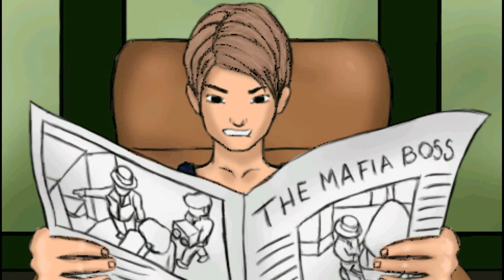The City Of Kaos (PC) OpenBor Version .1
This particular fighting game has an assortment of people to choose from,
I choose a person with the "hilarious" running attack (voice-wise)

Around half way through the game,I had to take a beak form the game (the reason why "jane" had to change clothes,she gets all sweaty :p)

Oh,there's Kaos (hihi to KAOS)